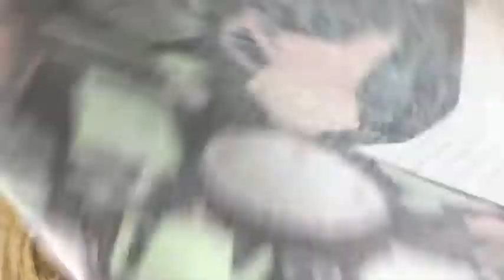DIY How to make sew a foldable - ROLL UP - PENCIL CASE EASY!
Hi!
It's Chaco here.
This video is about how to make your own folding pencil case.
It’s easy and fast to make pencil case at home.

Some information for this DIY:
- Material:  • 2 different Fabrics size of 53cm x 36cm (21” x 15”) for Outer and inner,
53cm x 15cm for pocket
 • Elastic band 38cm(15in)
 • 2cm(Approx 0.8in) diameter button

Have fun!

Best regards,
Chaco